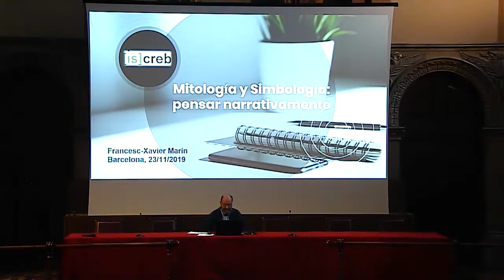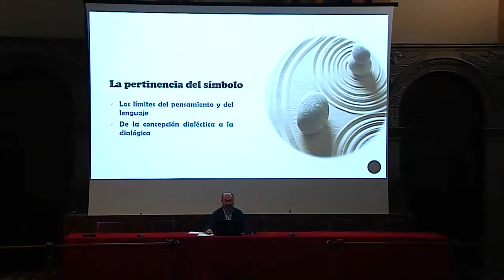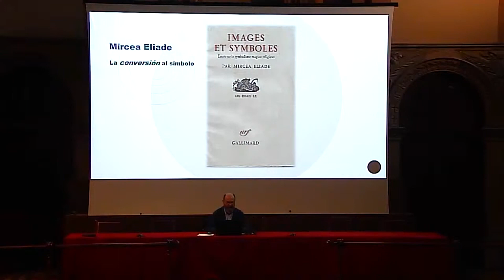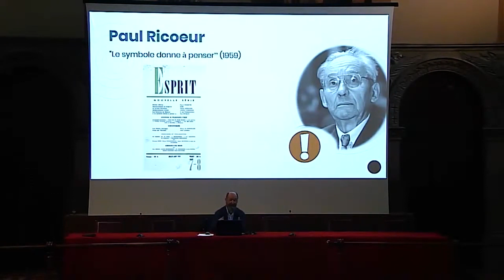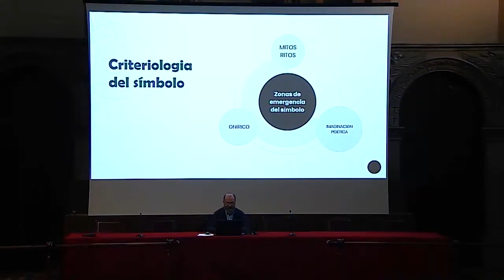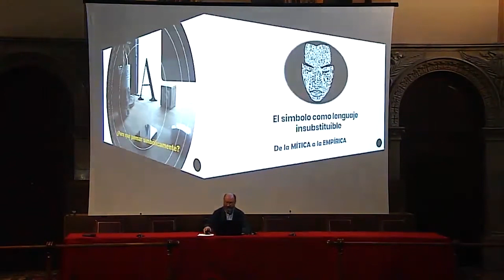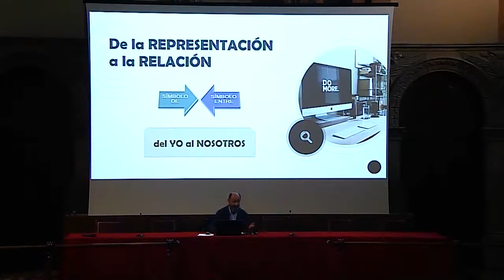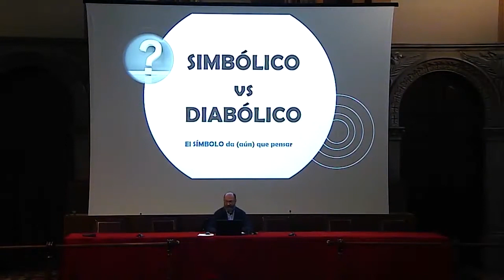"Pensar narrativamente"; Dr. Francesc-Xavier Marín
Esta es la segunda conferencia que ofrecemos en abierto, del máster en Mitología y Simbología. El Dr. Francesc-Xavier Marín expone cómo la Mitología y la Simbología afectan al pensamiento narrativo. Lo hará, sobre todo, en torno a la figura de Paul Ricoeur.